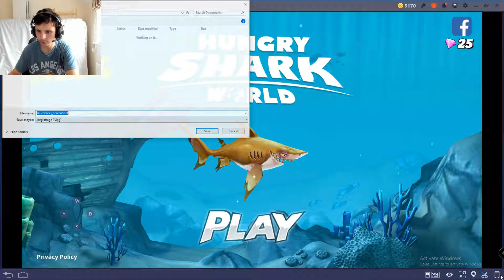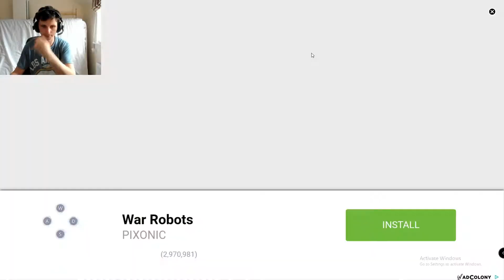SUNT UN MIC RECHIN